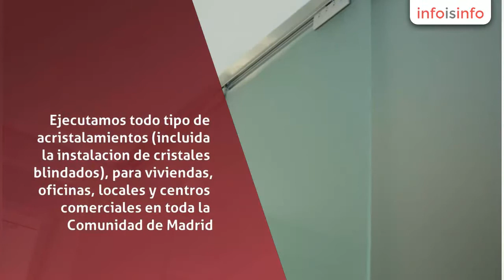Vidrio en Humanes de Madrid - Cristaleria Total - InfoIsInfo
Cristaleria Total, Vidrio en Humanes de Madrid. Más Información

Fabricamos: cristales a medida, cristal templado, vidrio laminado, cristales para escaparates, cristales blindados, cristales climalit, mamparas de vidrio, ventanas, puertas etc.

Nuestra empresa realiza todo tipo de acristalamientos, cristales a medida, cristal laminado, cristal templado, instalacion de cristales blindados, para reformas de tiendas, oficinas, locales y centros comerciales en toda la Comunidad de Madrid. Le ofrecemos los mas completos servicios de montaje e instalacion de puertas y ventanas y cerramientos de vidrio para reformas de su piso o vivienda.